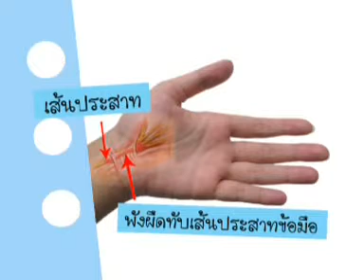ผังผืดทับเส้นประสาทข้อมือ